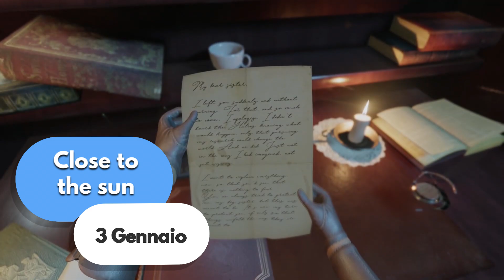XBOX GAME PASS: i PRIMI GIOCHI di GENNAIO 2024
Xbox Game Pass Ultimate 3 mesi

0:00 Introduzione ai primi giochi di gennaio su Game Pass
0:39 Close to the Sun
1:02 Hell Let Loose
1:25 Assassin's Creed Valhalla
1:42 Figment
2:02 Super Mega Baseball 4 EA Play
2:20 We Happy Few
2:43 Resident Evil 2 Remake
3:03 Those Who remain
3:21 Giochi che lasciano il Game Pass